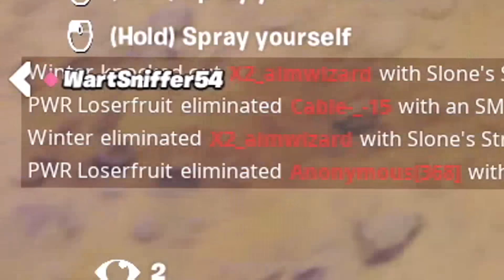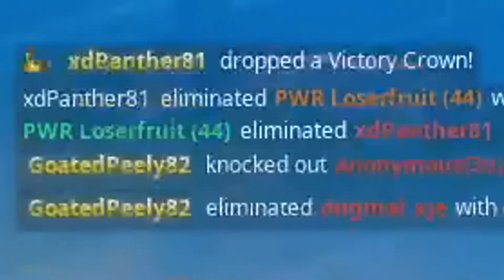streamsniping on a secret account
this is the best thing you will ever watch

Music ▼